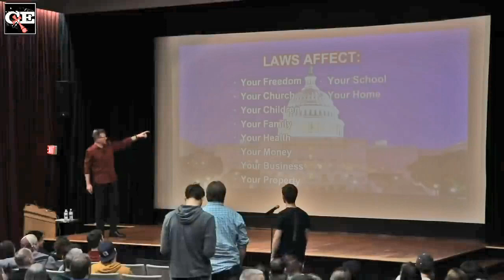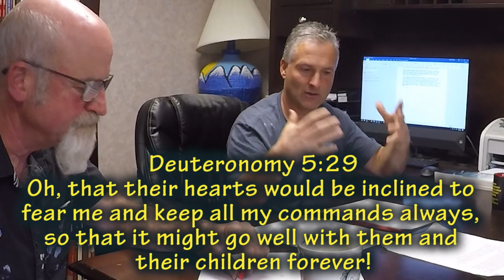FIreside Chat.... Politics